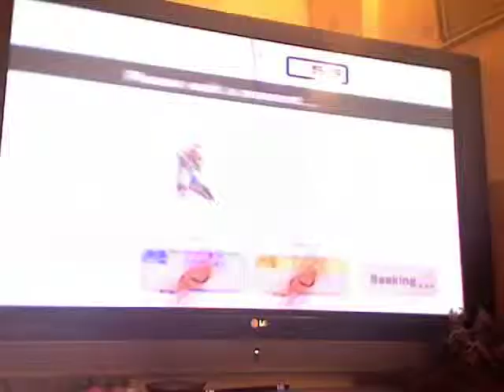Super Smash Bros. Brawl 3 vs Motokino and Sister Again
Final scenes of Motokino and her Brothers match. Then I take on her sister and her again.